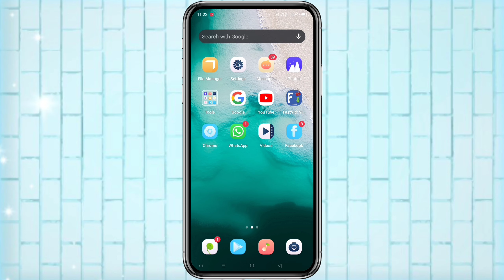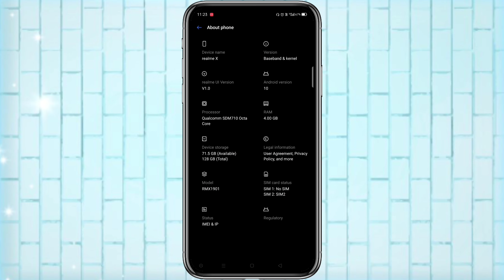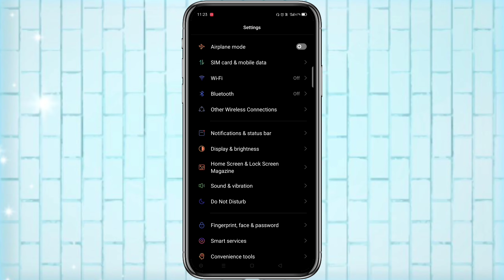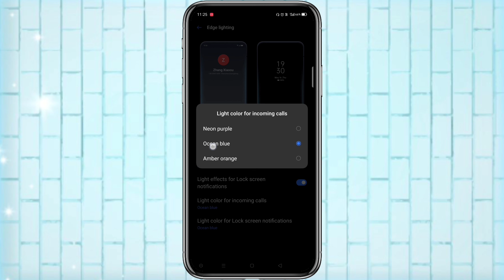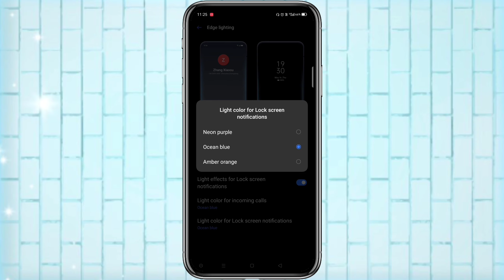Edge Lighting Enable : Android 10 New Features: Realme Phone Edge Lighting:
Facebook Follow

Made In:🇮🇳🇮🇳